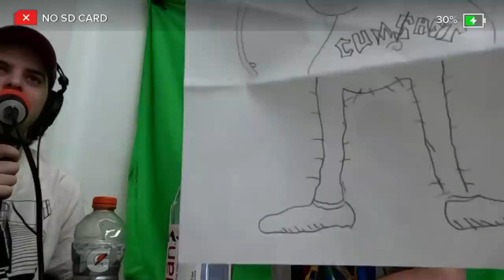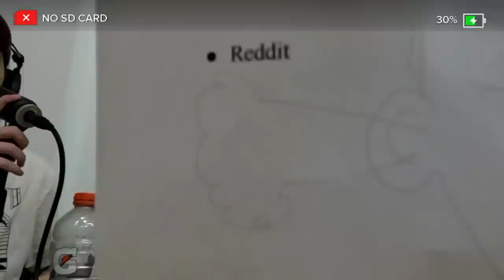Witness Protection Program ft. Joe Gleason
Today, Joe from HOME__PLANET joins us to talk about things like the witness protection program and about getting back on track with some classic lists/conversation topics, also we don't know where Caleb is and you shouldn't ask where he is.